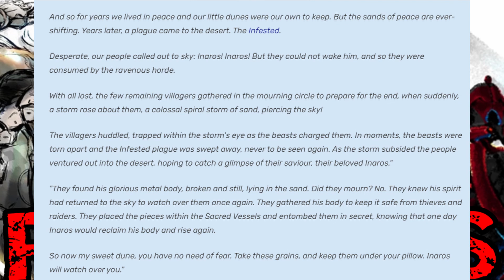Death Battle Prediction: Raiden VS Excalibur - ANOTHER STOMP MATCH-UP?